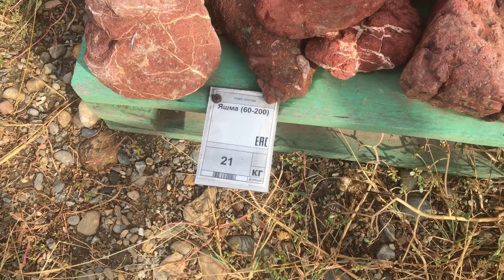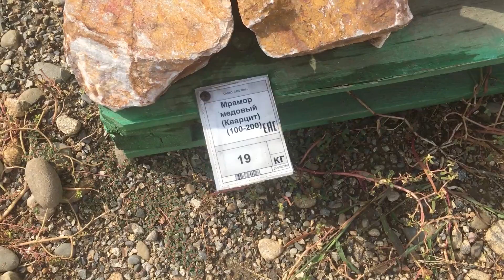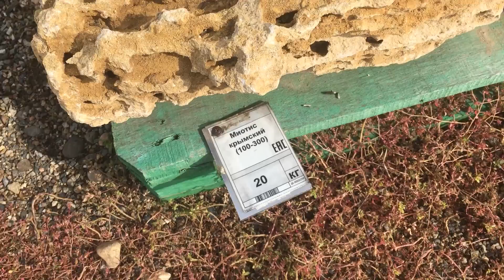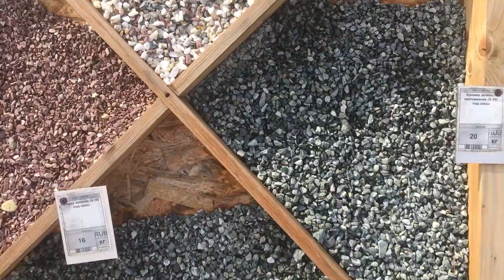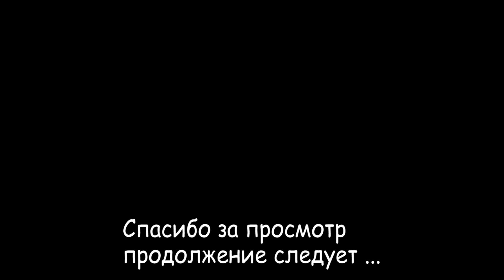Готовимся к холодам. Осень в Краснодаре